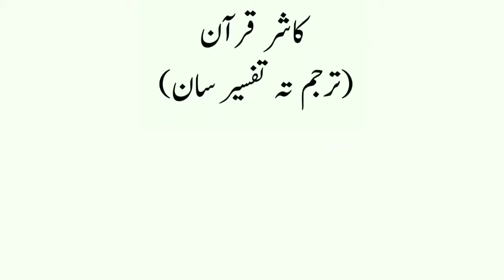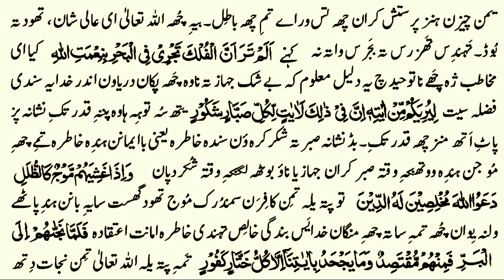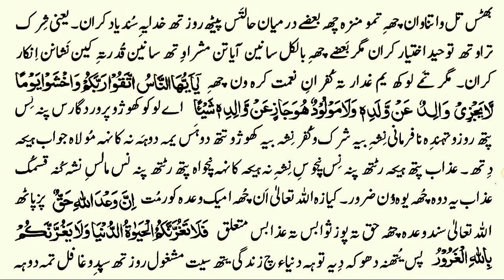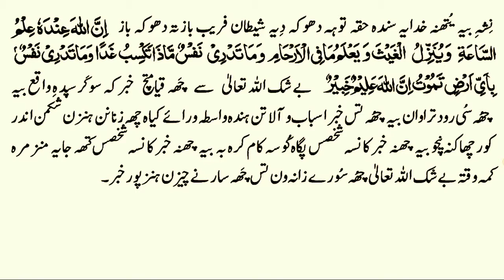031 Surah Luqman Kashmiri translated Quran with beautiful voice & HD text